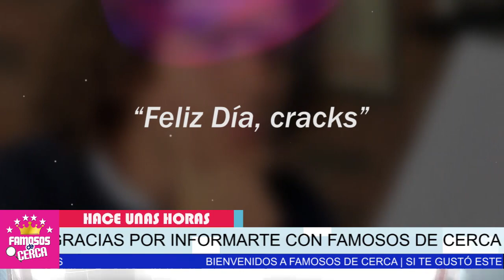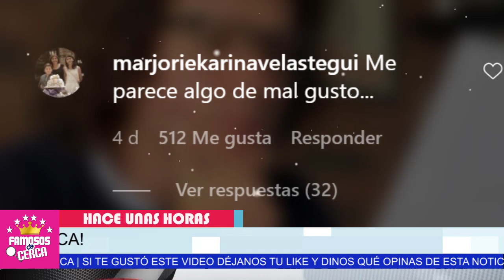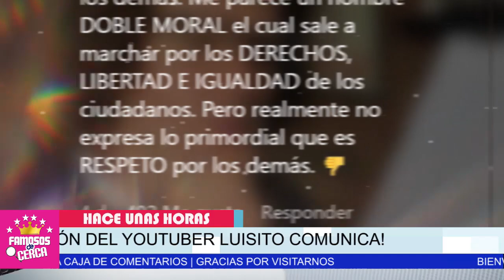⛔ 𝗕𝗟𝗔𝗦𝗙3𝗠!𝗔...!!! 𝗛𝗔𝗖𝗘 𝗨𝗡𝗢𝗦 𝗠𝗘𝗠𝗘𝗡𝗧𝗢𝗦 De Ultimo Minuto / Luisito Comunica ( 𝗛𝗢𝗬 ) 😱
Luisito Comunica SE PASA DE LA RAYA / Aqui te voy a contar hasta el ultimo detalle

 BIENVENIDOS!!!
suelta la sopa
televisa
exclusivas
venga la alegria
tv azteca
polemica
chismes
Entertainment
farandula mexico

¿Cuánto le pagan a Luisito Comunica?
¿Qué estudia Luisito Comunica?
¿Cómo inicio Luisito Comunica?
Resultado de imagen para luisito comunica
¿Cómo comunicarme con Luisito Comunica?